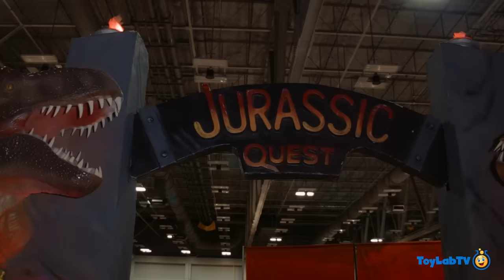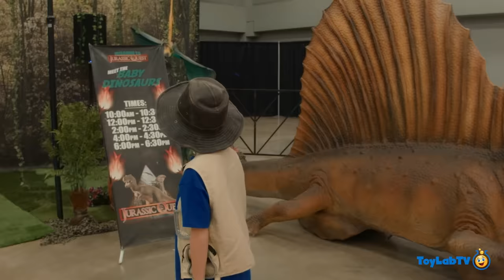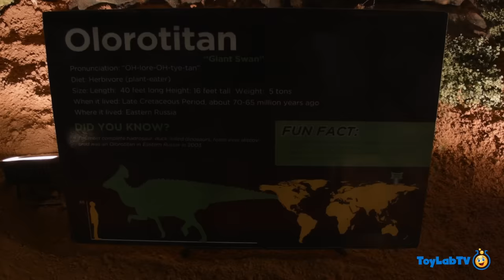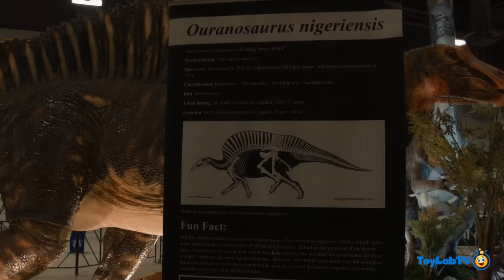Giant Life Size T-Rex & Little Dinosaurs at Jurassic Quest Kids Dinosaur Event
Special thanks to Jurassic Quest for giving us free admission to film our video and do our Meet 'n Greet event in Austin, TX. Park Ranger Aaron and Park Ranger LB head to the Jurassic Quest kids Dinosaur event to check out the little Dinosaurs, including a Triceratops and T-Rex. Then they take a look at all the new giant life size Dinosaurs, including Spinosaurus and Giganotosaurus.

**MEET N' GREET 2019** Park Ranger Aaron and Park Ranger LB are back at Jurassic Quest for a fan meet and greet! We’ll be at Fair Park in Dallas, Texas Friday, January 18th at 4:00 p.m. and Saturday, January 19th at 12:00 noon. We’ll be walking around inside the Jurassic Quest Dinosaur event, meeting and greeting ToyLabTV fans. If you and your parents want to come out to meet us, we’ll only be there Friday and Saturday.